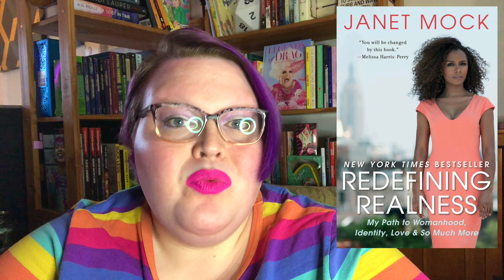TransGirlApril Book Recommendations!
Here are a handful of recommendations for books by trans authors to read during the TransGirlApril readathon!

Books Mentioned:
Little Blue Encyclopedia by Hazel Jane Plante
Fierce Femmes & Notorious Liars by Kai Cheng Thom
Nevada by Imogen Binnie
Summer Fun by Jeanne Thornton
This Time For Me by Alexandra Billings
Redefining Realness by Janet Mock
Light From Uncommon Stars by Ryka Aoki
Manhunt by Gretchen Felker-Martin
By Way of Sorrow by Robyn Gigl
Several People Are Typing by Calvin Kasulke
A Trans Man Walks Into a Gay Bar by Harry Nicholas
Coffee Boy by Austin Chant
Peter Darling by Austin Chant
Cemetery Boys by Aiden Thomas
Future Feeling by Joss Lake
Stone Butch Blues by Leslie Feinberg
Death of Vivek Oji by Akweake Emezi
Dear Senthuran by Akweake Emezi
All the Things They Said We Couldn’t Have by Tash Oakes-monger
Nothing But Blackened Teeth by Cassandra Khaw

Most Wanted Wishlist
Extended Wishlist